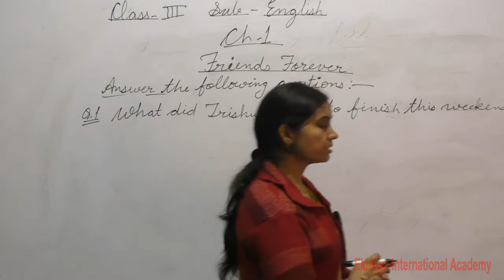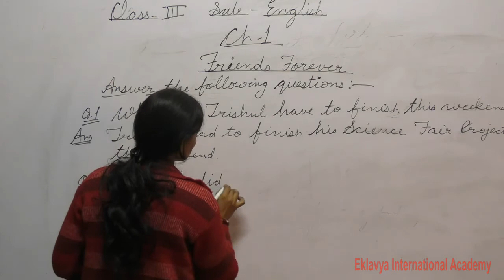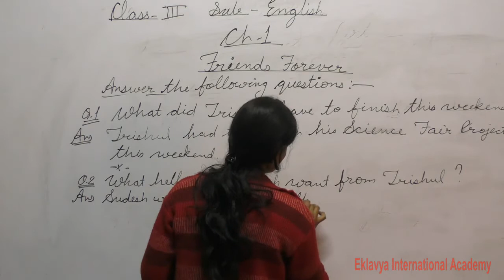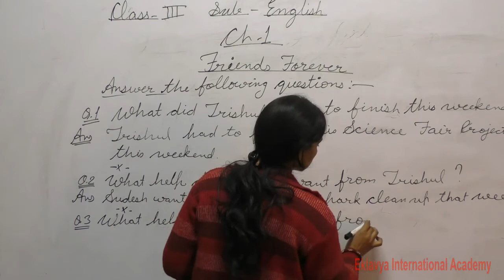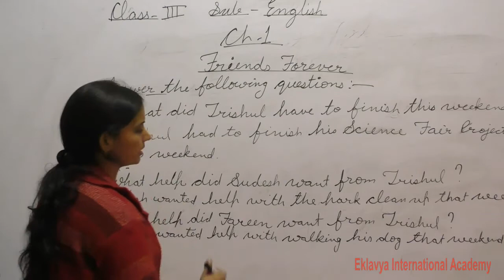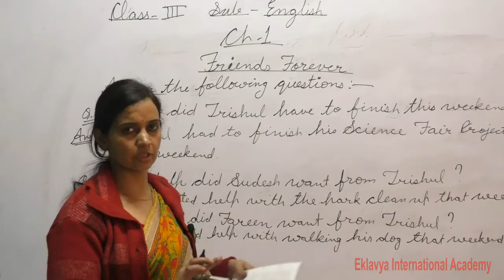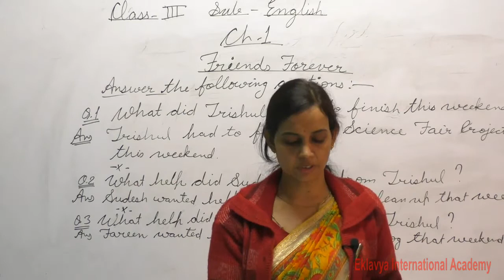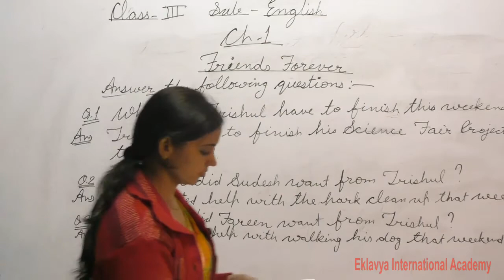III English Ch 1 Friends forever qus ans